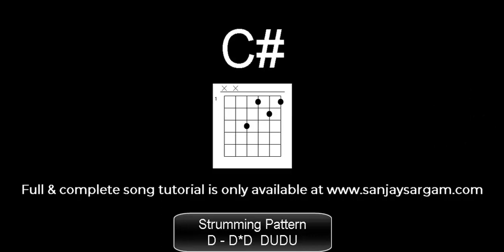Bade Achchhe Lagte Hain - Guitar Tutorial (Chords)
All cradit goes to Saregama music company.